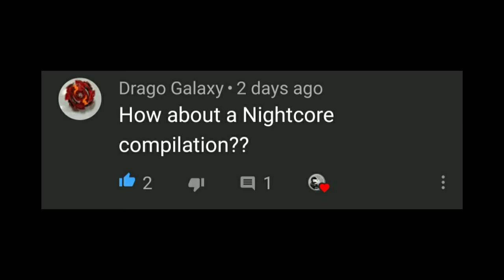300 subscribers special :)